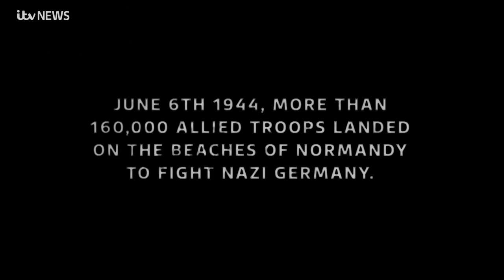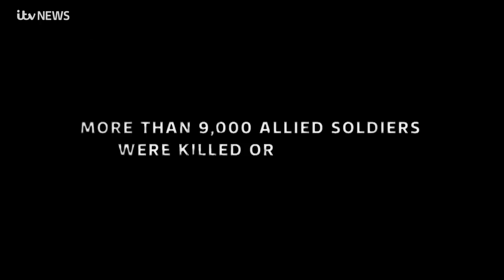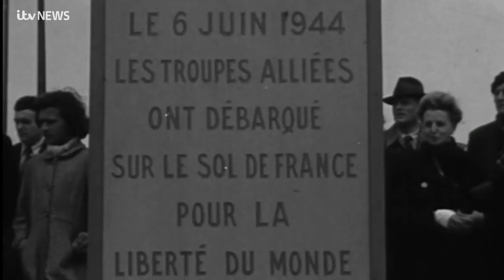Channel Island veterans share D-Day memories | ITV News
D-Day changed the course of the Second World War, and many lives forever. We have been speaking to veterans from Jersey and Guernsey about their memories of that day...